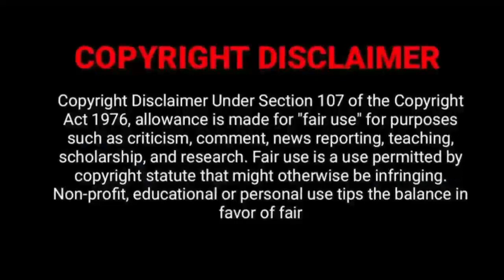Kalvan (2024) Movie NEW OTT RELEASE DATE|GV Prakash Kumar| Ivana|Bharathiraja| Dheena